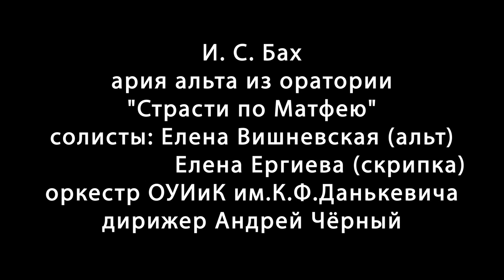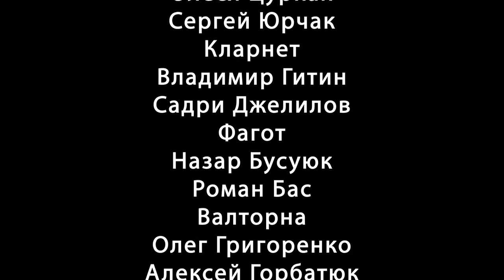Бах Ария альта"Страсти по матфею"/I.S.Bach.Aria(Alt)St.Matthew Passion"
И.С. Бах Ария альта из оратории "Страсти по Матфею"
Солисты: Елена Вишневская (альт)
Елена Ергиева (скрипка).
ОУИиК К.Ф. Данькевича. Дирижер Андрей Черный 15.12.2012 Одесса